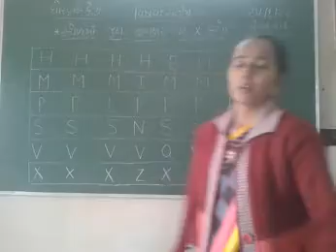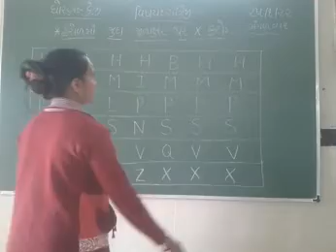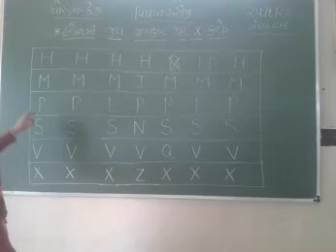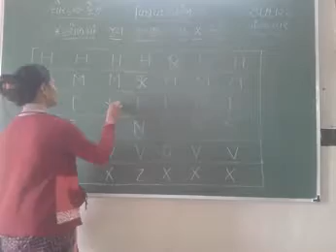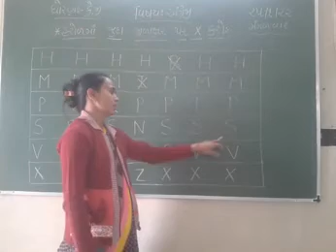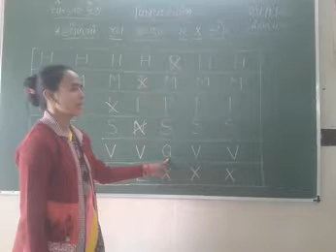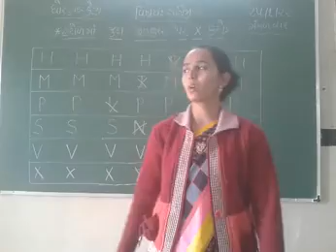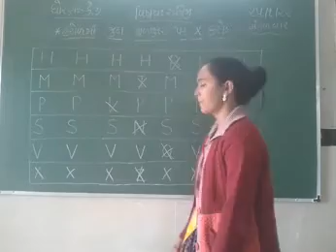BALMANDIR ENGLISH 27-1-2022